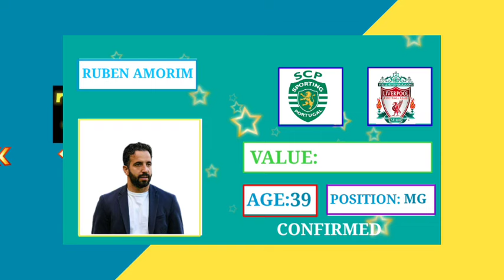🚨ALL LATEST CONFIRMED TRANSFER UPDATES SUMMER 2024🔥,Juan Alvarez to Barcelona,Yoro,Benzema,Osimhen✅